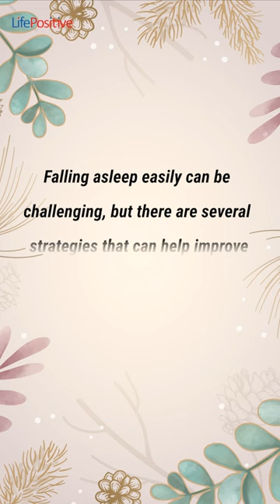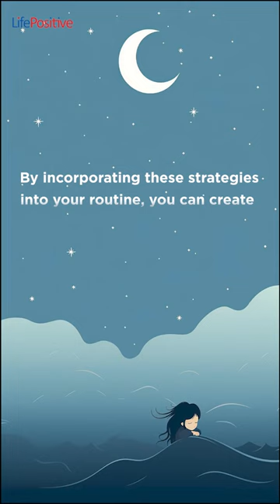Sleep with ease